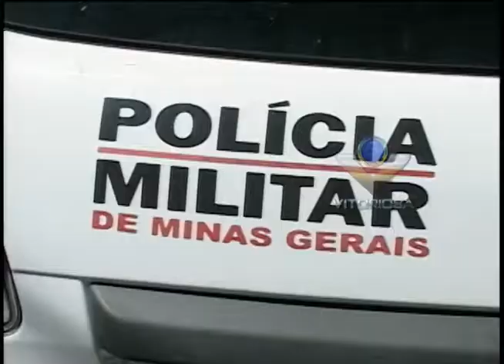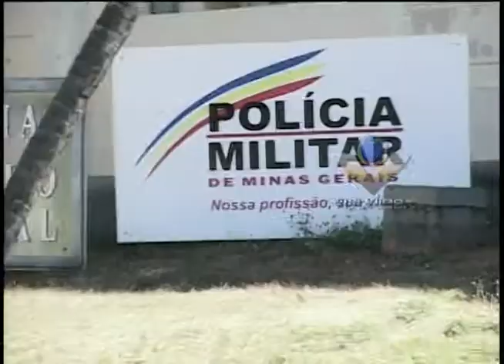Rapaz é preso com drogas e peças de moto sem procedência - parte 1